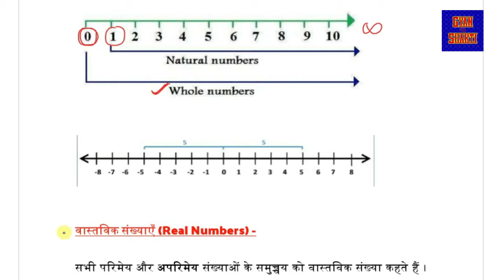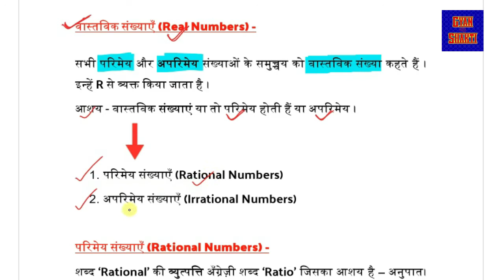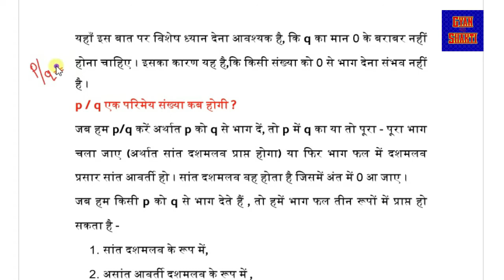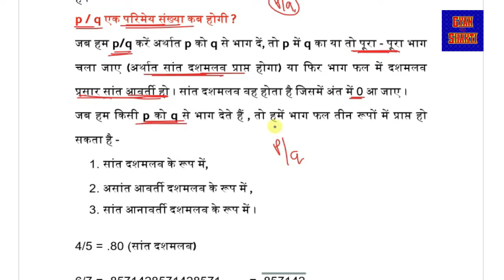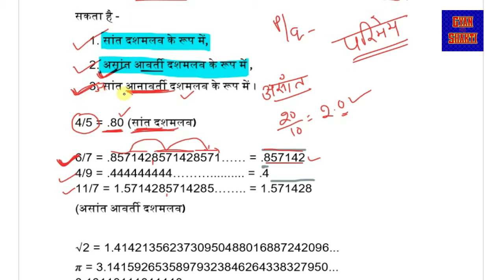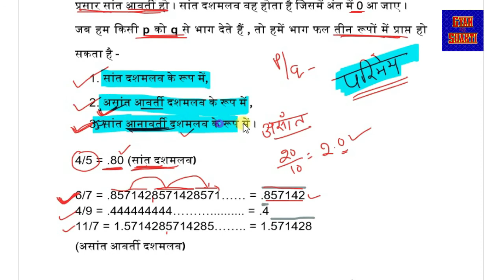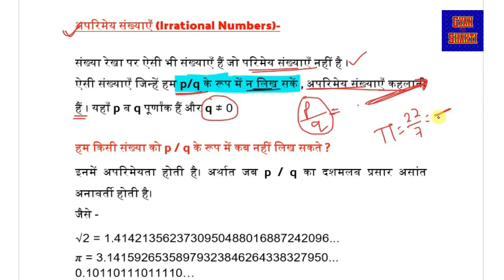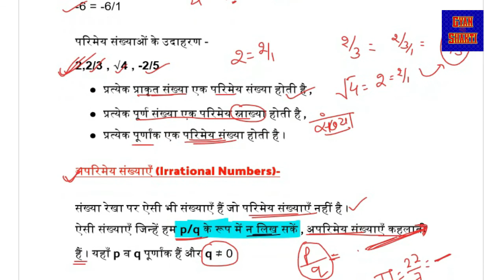परिमेय और अपरिमेय संख्याएँ - Rational and irrational Numbers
प्रिय विद्यार्थियो !
यह यूट्यूब चैनल स्कूल में पढ़ने वाले विद्यार्थियों के अध्ययन में सहायता के लिए ही बनाया गया है। इस चैनल के वीडियो स्कूली छात्रों के पाठ्यक्रम की अवधारणाओं को समझने में अति उपयोगी हैं । यह प्रतियोगी परीक्षाओं की दृष्टि से भी समान रूप से उपयोगी है । यदि आपको अपने अध्ययन से संबन्धित किसी भी प्रकार की समस्या है , तो आप हमें निम्नलिखित ईमेल पर संपर्क करके अपनी समस्या हमें बता सकते हैं । हम आपकी समस्या का यथासंभव समाधान करने का प्रयास करेंगे ।
आप इस वेबसाइट से नोट्स निःशुल्क डाउनलोड कर सकते हैं -